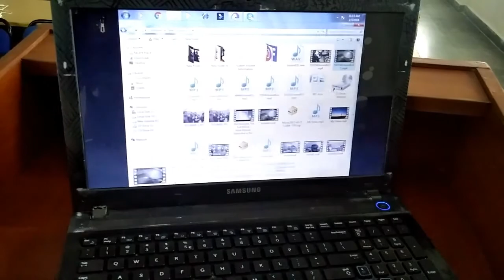Did I SAVE HER???? | My Daily Life Vlog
My daily life vlog, so as the title says this vlog is a about my daily life including my friends,college etc, it's a different kind of video from the videos i generally post here, have tired to make it an intresting one so if you like it.

MOTORCYCLE- YAMAHA FZS
CAMERA - EKEN H9 , LG Q6
RIDING GEARS - STEELBIRD SBA1 AIR & SCOYOCO MC 10 GLOVES